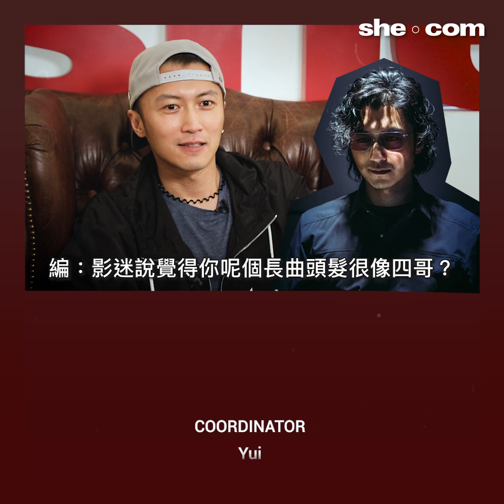【《怒火》專訪】謝霆鋒：陳木勝教識我咩叫HONG KONG ACTION｜she.com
【專訪】陳木勝導演遺作《怒火》近日終於上映，由《特警新人類》時嘅新人到《怒火》時嘅老伙伴，謝霆鋒回憶起同恩師嘅點滴，就好似心頭肉被割去一樣，「我已經跟他有過6部電影的合作，而我這輩子大部分那些很驚險的動作、遇過的生死關頭，都是為這個人拍的。先不說他教過我什麼只憑我和他之間的信任，要是問我在之後還有沒有可能找到一個人、一個導演， 能讓我願意付出生命（出演），我想我未必找得到。」